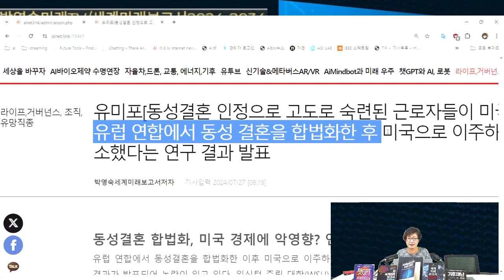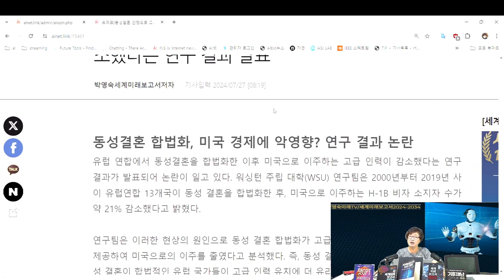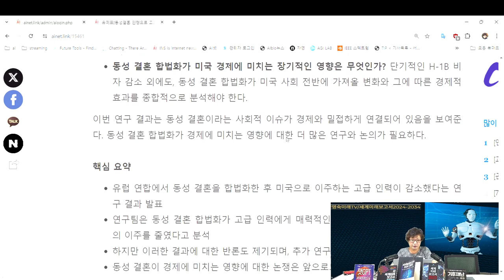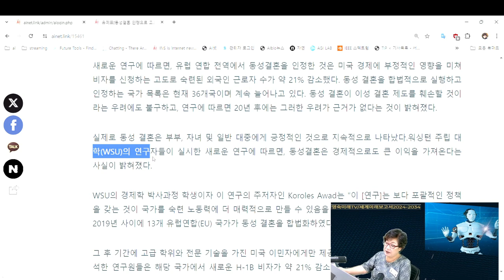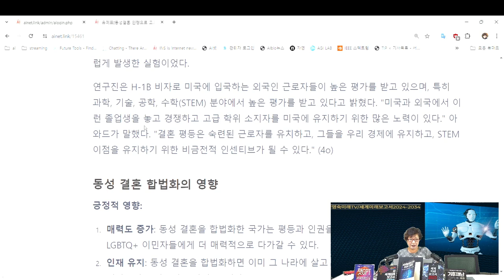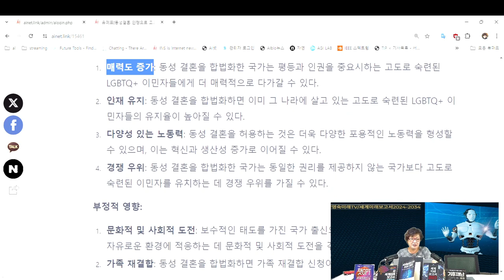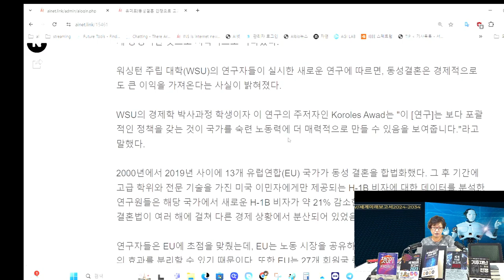[박영숙미래TV] 동성결혼 합법화, 미국 경제에 악영향? 연구 결과 논란. 유럽 연합에서 동성결혼을 합법화한 이후 미국으로 이주하는 고급 인력이 감소했다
박영숙은 연세대 등에서 미래예측강의를 하고 인터넷신문 AI넷을 발행.

동성결혼 합법화, 미국 경제에 악영향? 연구 결과 논란
유럽 연합에서 동성결혼을 합법화한 이후 미국으로 이주하는 고급 인력이 감소했다는 연구 결과가 발표되어 논란이 일고 있다. 워싱턴 주립 대학(WSU) 연구팀은 2000년부터 2019년 사이 유럽연합 13개국이 동성 결혼을 합법화한 후, 미국으로 이주하는 H-1B 비자 소지자 수가 약 21% 감소했다고 밝혔다.
연구팀은 이러한 현상의 원인으로 동성 결혼 합법화가 고급 인력에게 매력적인 근무 환경을 제공하여 미국으로의 이주를 줄였다고 분석했다. 즉, 동성 결혼을 인정하지 않는 미국보다 동성 결혼이 합법적인 유럽 국가들이 고급 인력 유치에 더 유리하다는 것이다.